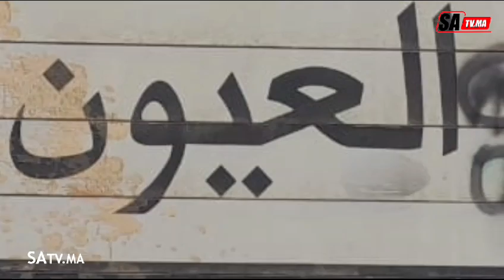العيون جمعية الشرفاء العلويين وأبناء عمومتهم بالمغرب تخلد الذكرى 48 للمسيرة الخضراء